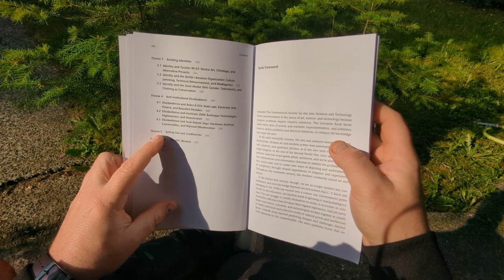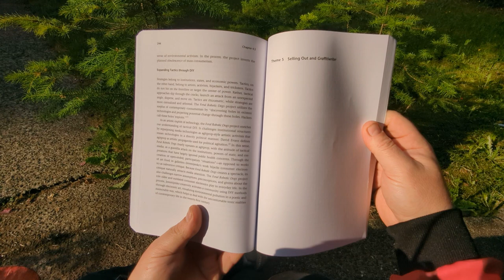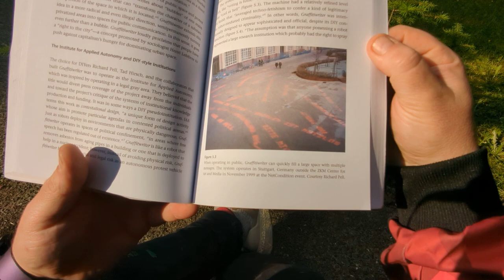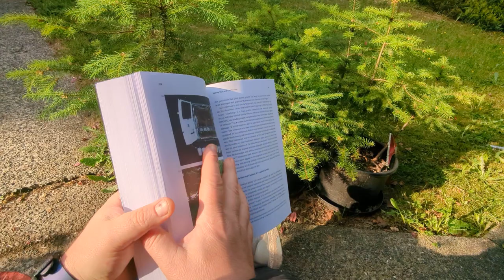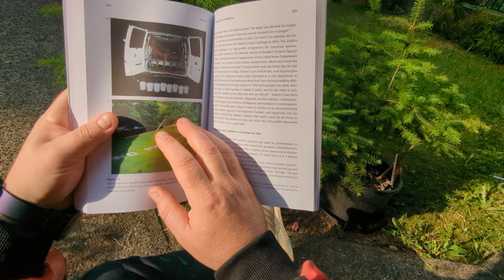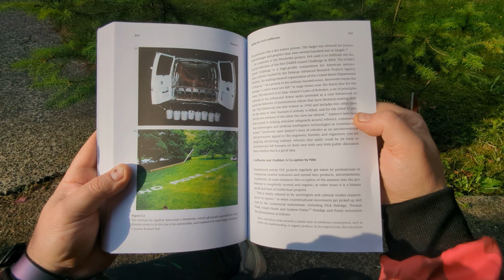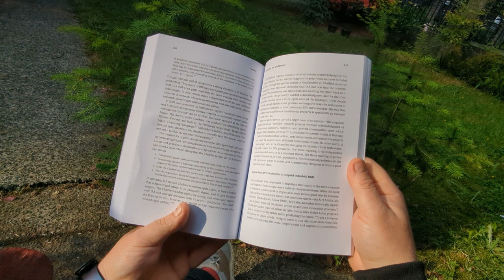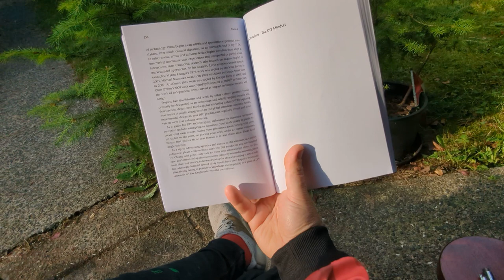Selling Out & Graffitiwriter - Chapter 5 (author overview) Hertz "Art + DIY Electronics" MIT Press